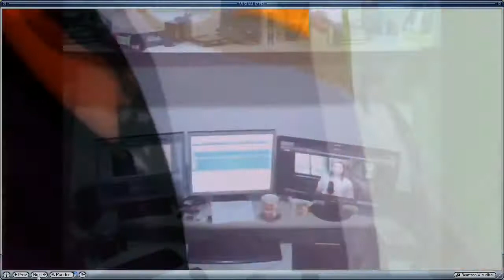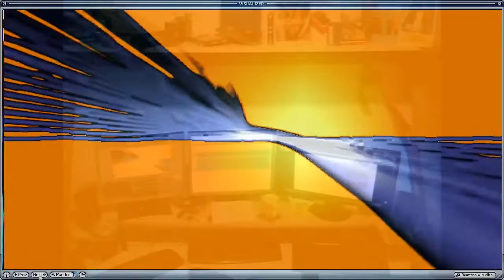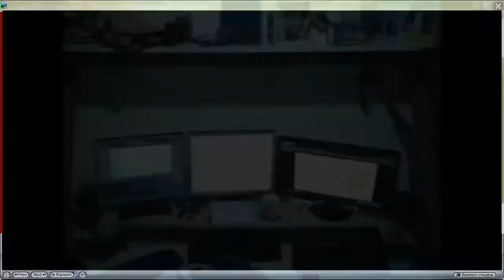Inovi - Audio track, Vtx core prod, AVIS WinAmp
Track from cyberpunk "Skinner's Room" album-compilation of brak's'n'loops tracks, techy, edm... Outsiders techno trance rave Music

BlockChain MultiMedia Social Platform (less restrictions, earn LBC LBRY credits)